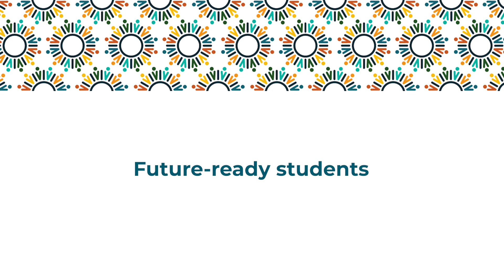GC23 - Future Ready Students Session